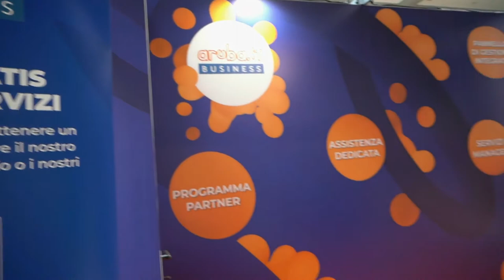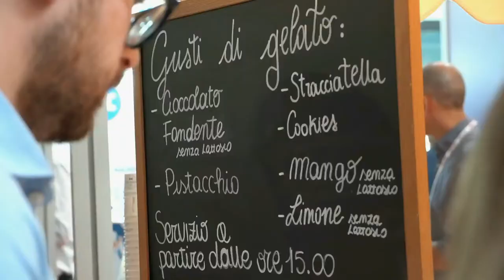ArubaBusiness | Web Marketing Festival 2022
Si è conclusa l’edizione 2022 del Web Marketing Festival di Rimini.

Sono stati tre giorni intensi di lavoro durante i quali lo staff di Aruba Business ha incontrato aziende ed operatori del settore per presentare i propri prodotti ed illustrare l’ampia gamma di offerte dedicate.

Massimo Bandinelli (Marketing Manager, Aruba Business) e Riccardo Vitali (Sales Manager, Aruba Business) fanno un bilancio dell’evento.

Guarda il video 👇